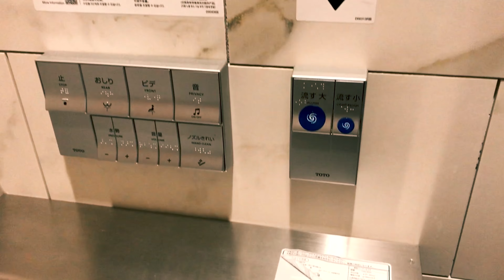Tokyo Vlog: What it's like to travel Tokyo with your family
If you're going to Tokyo, Japan and you're looking for some fun family activities to do. Then this is the video for you.  In this video, we show you how we traveled to Tokyo, the Things we did, and the places we saw.  This is part 2 of 2 videos of our time in Tokyo

Click on the link to sign up.